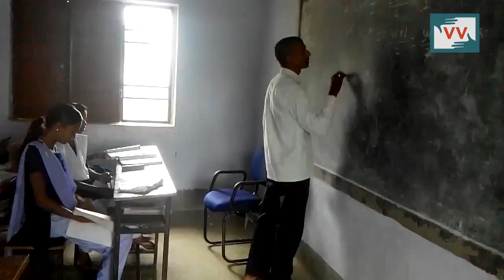IMPACT | School finally gets its own boundary | Vinti Vishawakarma reports for IndiaUnheard